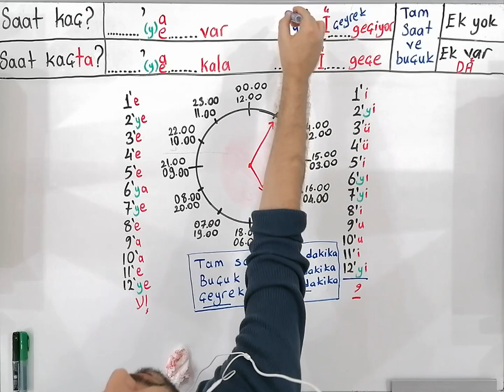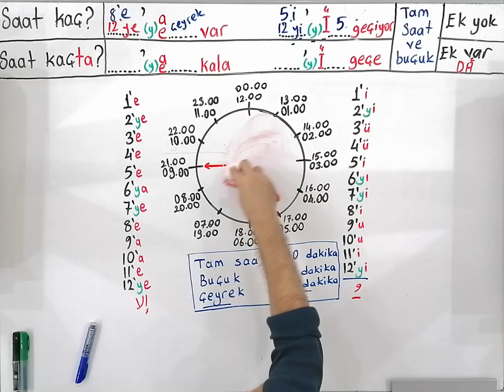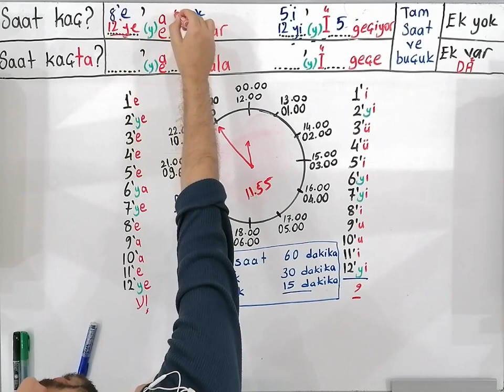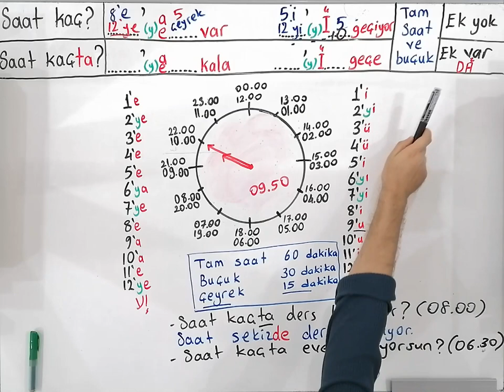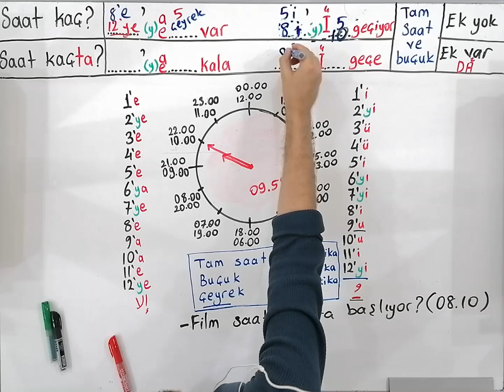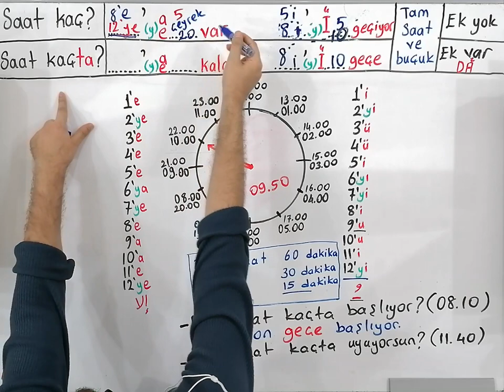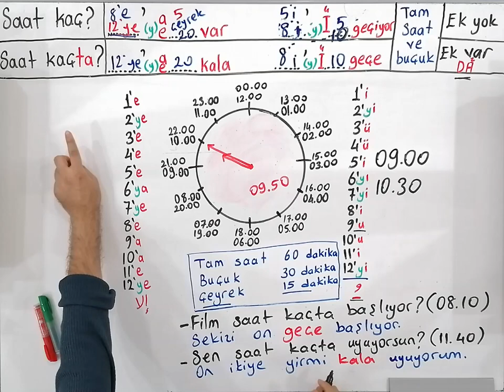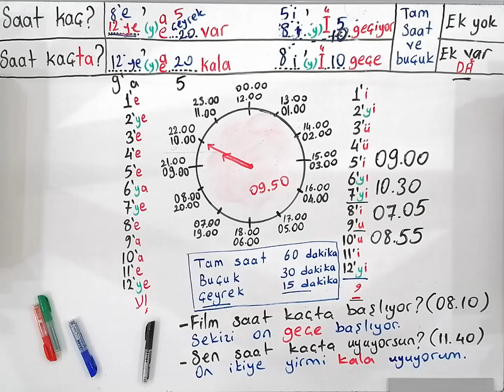TÜRKÇEDE SAATLER :) KARIŞIK GİBİ GELEBİLİR AMA ÇOOOOOK KOLAY :)ركزوا شوي اكيد لح تفهموها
Bu videoda sizler için  saatler konusunu anlattım. İnşallah faydalı olmuştur. Sorularınız olursa lütfen yorumlar kısmına yazın :)